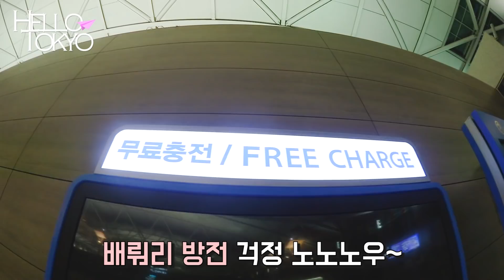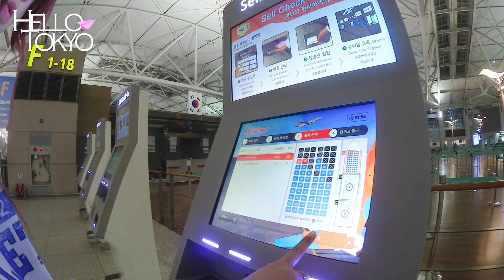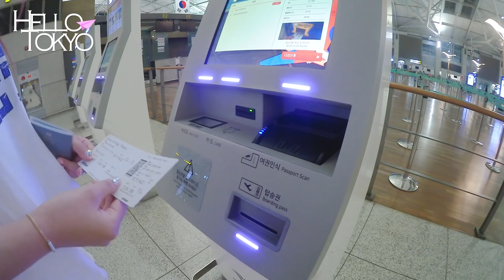대학친구랑 5박6일동안 도쿄여행 0편 🇯🇵 [인천공항노숙]⎜E bin 이빈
Camera  :  canon vixia mini, canon 7D mark2 + 18-55mm IS stm